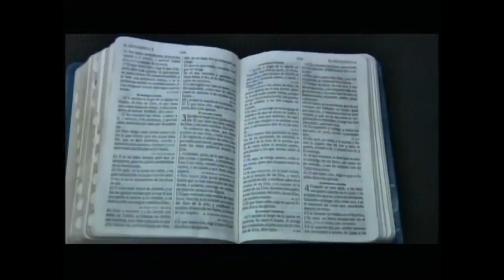Pastor Alberto Reyes Las 7 Iglesias de Apocalipsis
SUBSCRIBETE

 "Evang Maite Tavarez: Sumergidos en el Espíritu"